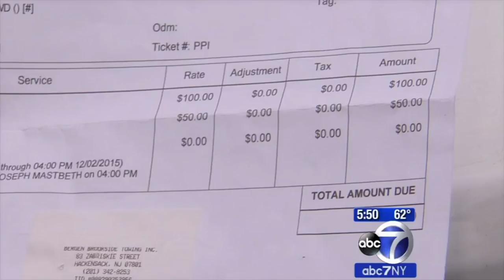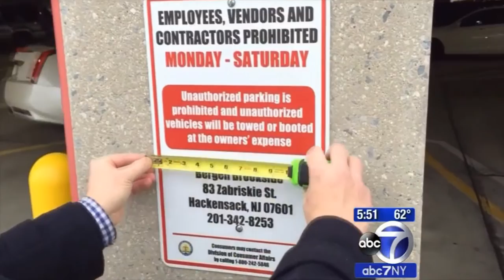Part 1 / Predatory Towing / 7 On Your Side ABC TV Nina Pineda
Nina Pineda working with Bergen County Consumer Affairs to resolve this issue. 01-2016.  This video is owned and produced by ABC NY Channel 7 news.